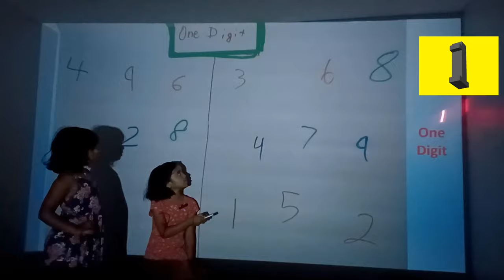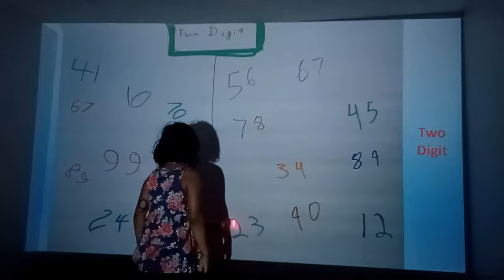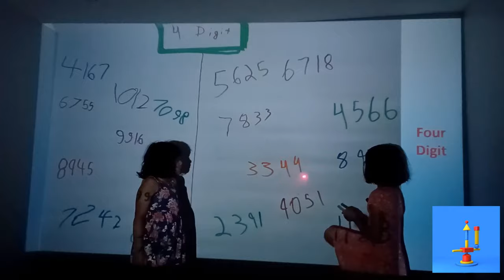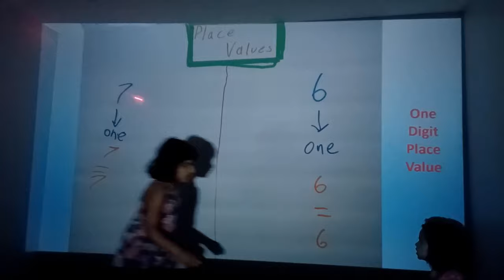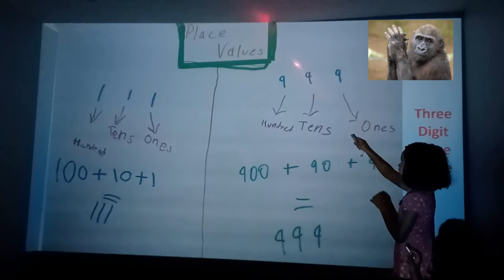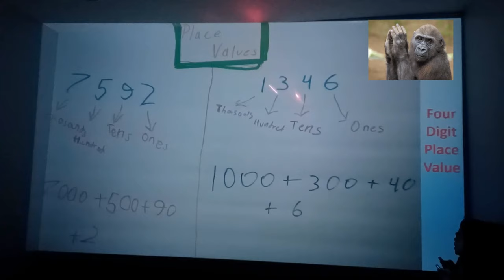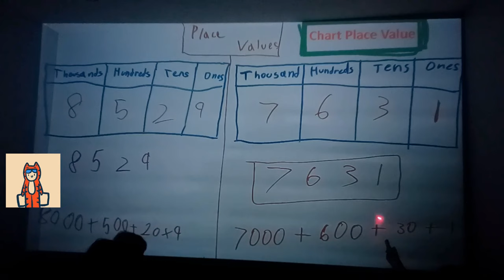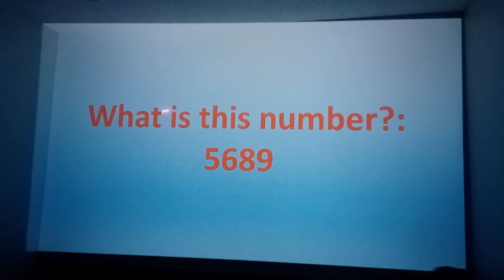Place Value Project For Kids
In this video, we will be doing a place value project for kids. This video will apply to the kid in Kindergarten, Grade 1, and Grade 2. Througout the video, you will be finding many different tips to help to learn place value. We will first go over one digits, second, we will go over two digits, third we will go over three digits, fourth, we will go over four digits, fifth, we will go over a game/drawing that will help a kid's mind to understand place values easy, sixth, we will go over one digit place values, seventh, we will go over two-digit place values, eighth, we will go over three digit place values, ninth, we will go over four digit place values, tenth, we will go over chart place values, eleventh, we will go over verticle and horizontal place values, and finally twelfth, we will go over questions.

What are place values?: What Is Place Value in Math? Place value is the basis of our entire number system. This is the system in which the position of a digit in a number determines its value. The number 42,316 is different from 61,432 because the digits are in different positions.

This place value project will apply to any student including:
Multiplication project for kindergarten,
Multiplication project for grade 1,
Multiplication project for grade 2,
Multiplication project for grade 3